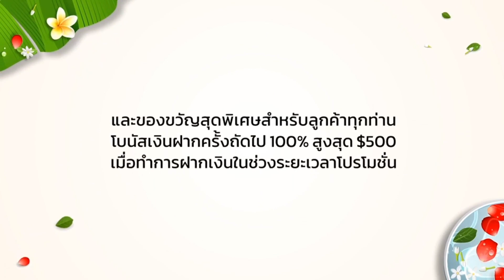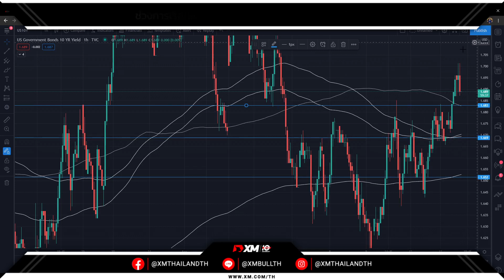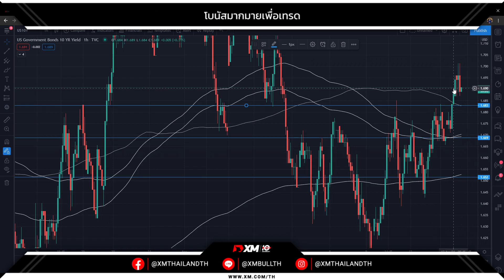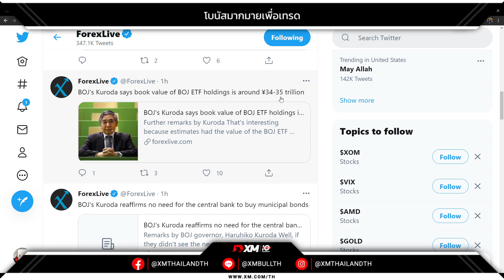🔥สกุลเงิน USD เริ่มทรงตัวหลังยิลด์ผลตอบแทนสหรัฐขึ้นทำจุดสูงสุดใหม่ในรายวันที่ 1.700%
🔥กดเพื่อฟังคลิป สกุลเงิน USD เริ่มทรงตัวหลังยิลด์ผลตอบแทนสหรัฐขึ้นทำจุดสูงสุดใหม่ในรายวันที่ 1.700% ก่อนจะเริ่มชะลอกำลัง สร้างแรงกดดันให้สกุลเงินหลักและราคาทองคำก่อนหน้า